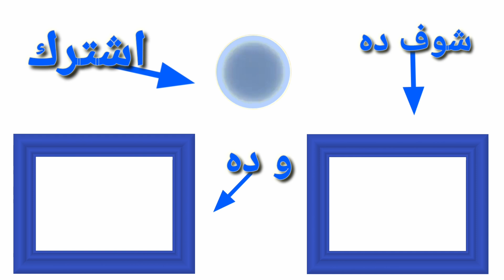مين من مفسرين الاحلام اللى افسر رؤيتى عنده ؟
كثير من المفسرين على ساحة العمل تفسير الاحلام
ولكن السؤال مين فيهم اللى افسر رؤيتى عنده ؟
هذا المقطع فى الجواب على هذا السؤال